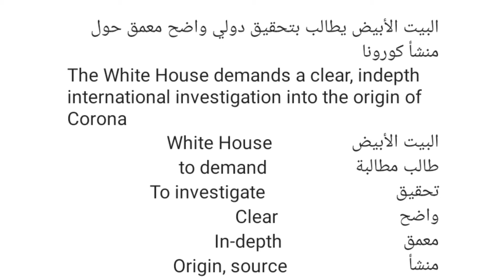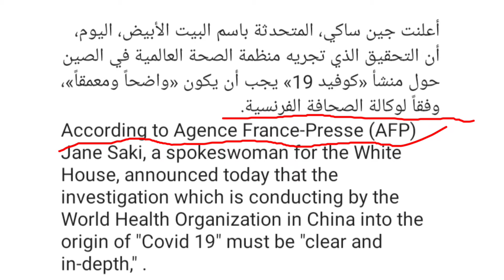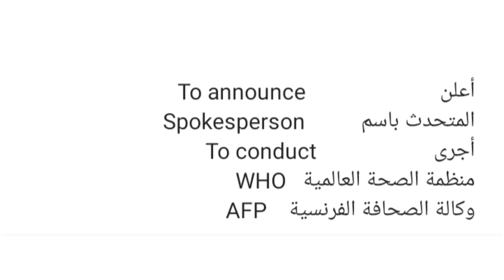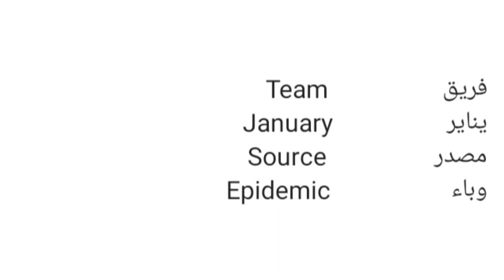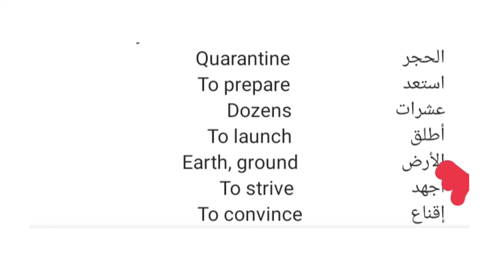Learn Arabic to English Translation. Lesson 7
This video is to learn Arabic to English translation & Vice versa.

I upload videos on NET JRF JNUEE and DUEE as well,if you are interested, you can join us.

I also make informative videos on the several topics.